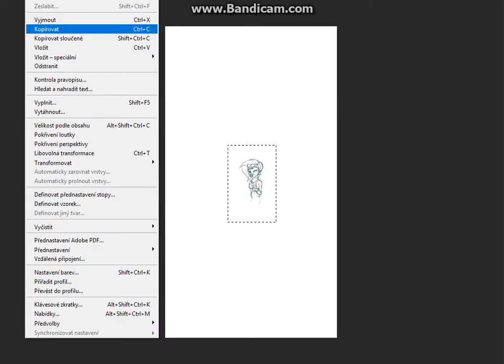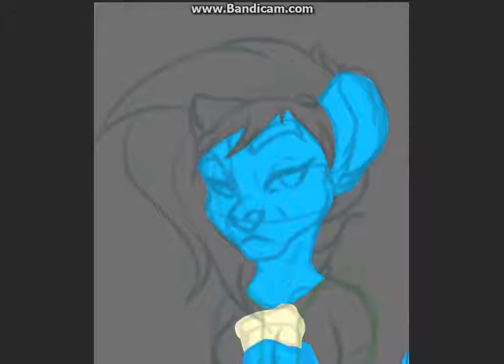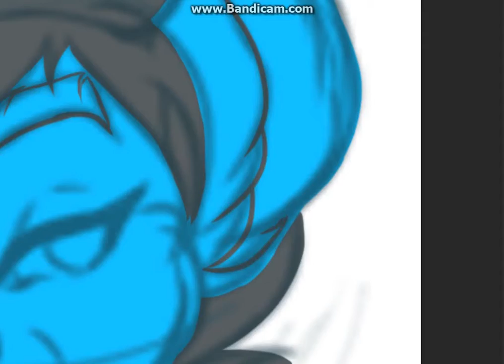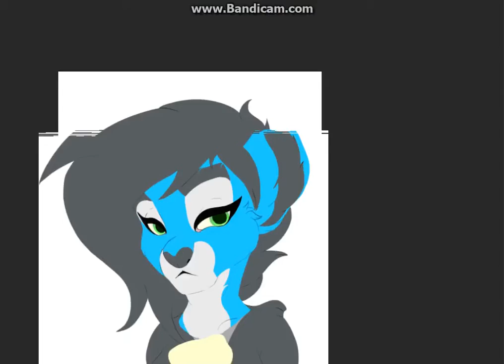[Speedpaint] - I'm not 22!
Nah, a lot of ppl think that I'm 22 years old or older...
No, I'm not 22!

Just lineless thing for my gallery. I'm such a lazy kitty.